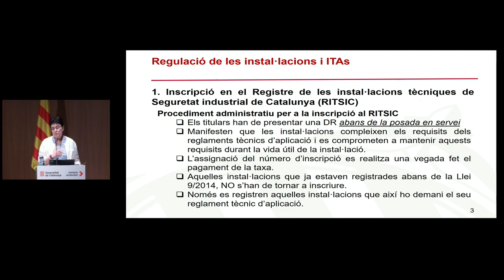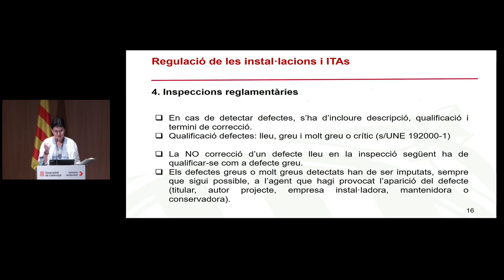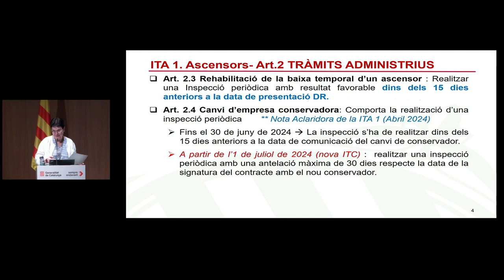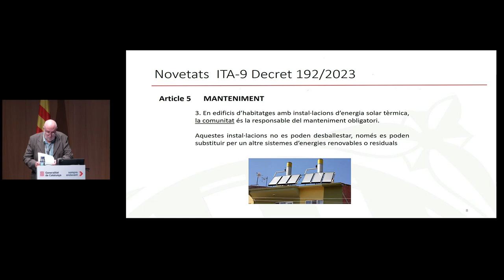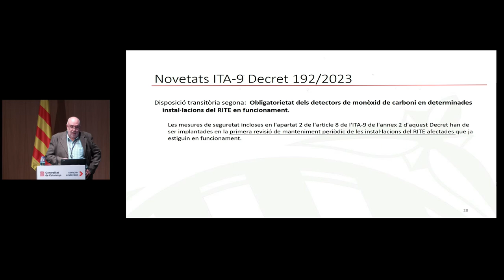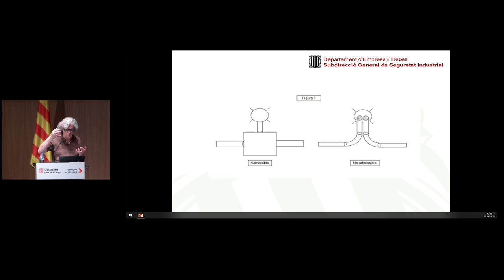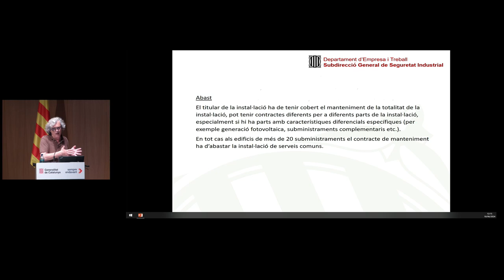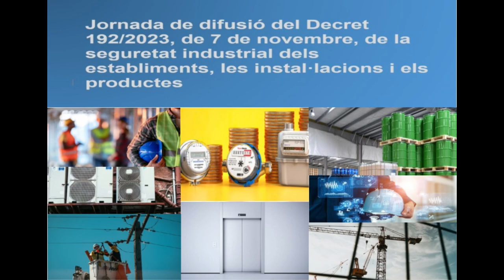Jornada de difusió del Decret 192/2023, de 7 de novembre - Part2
Amb la publicació del Decret 192/2023 de seguretat industrial dels establiments, les instal·lacions i els productes, s’han derogat/anul·lat quasi 200 normes de diferents àmbits reglamentaris. El Departament d’Empresa i Treball ha organitzat una jornada tècnica per explicar les novetats que suposa aquest Decret als diferents agents de la Seguretat Industrial. En aquesta jornada s’explica quines són les funcions, responsabilitats i obligacions dels diferents agents de la Seguretat Industrial que intervenen en qualsevol dels àmbits d’aplicació d’aquest Decret i es dona a conèixer el model de gestió de la Seguretat Industrial a Catalunya. Aquest contingut va destinat a enginyeries que desenvolupin activitats, empreses instal·ladores, organismes de control, personal tècnic de les Administracions Públiques..., en relació a l’àmbit de la Seguretat Industrial.